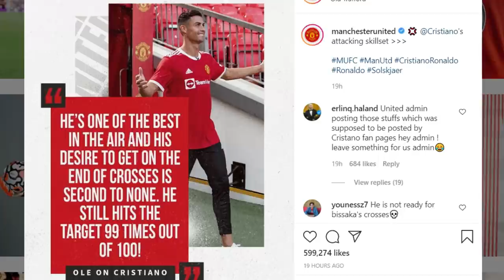After 12 years and 118 Days: Cristiano Ronaldo will again walk at Old Trafford as United Player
After 12 years and 118 Days: Cristiano Ronaldo will again walk at Old Trafford as Manchester United Player